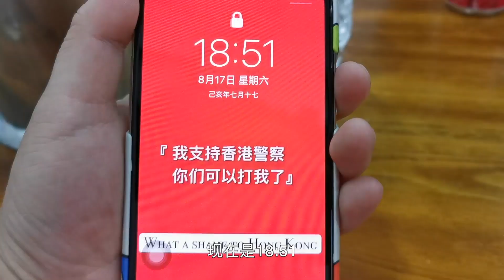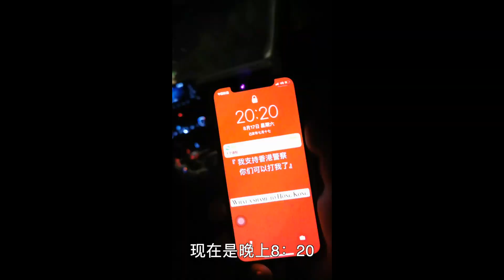陪着mini去山里拍摄，马不停蹄的两天 | 大表姐VLOG | 梨涡少女mini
马不停蹄的两天. VLOG
这期视频我承认有点水，但这是我目前仅有的存货了，嘻嘻嘻
最近的我忙碌且充实，充实到自己没有时间给自己拍VLOG了，甚至还遭到了后期小朋友的嫌弃，我跟他说 你牛什么牛，等我这周末出去给你拍个几百条素材回来，哼！